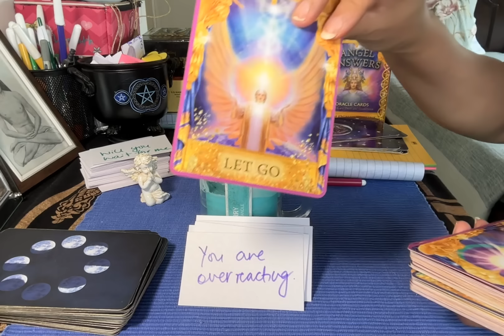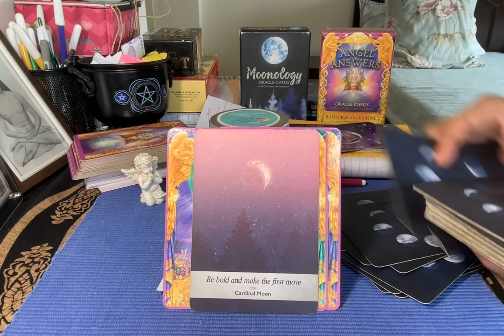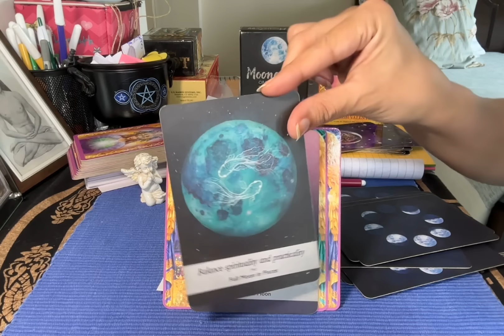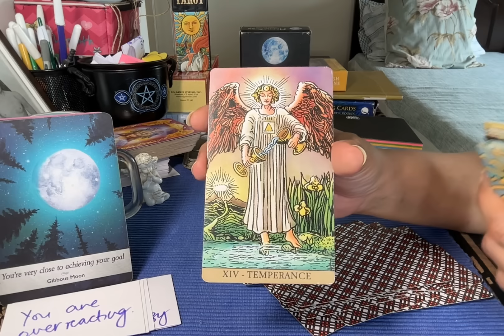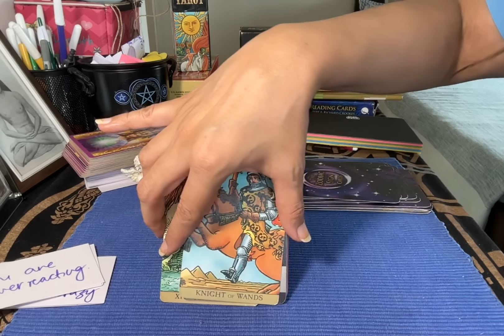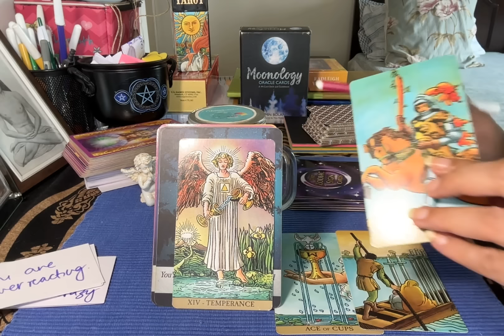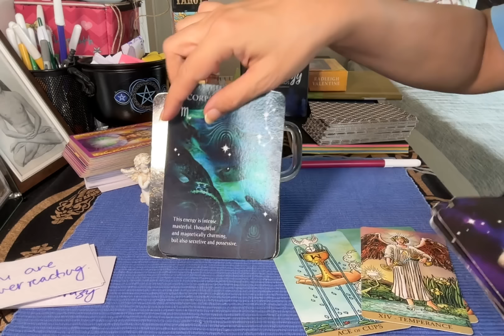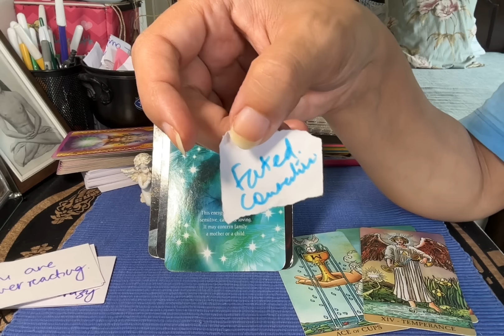EXACT time & date of call. You both want to end the fight, Hear to heart talk. Don't overreact💖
🔮 I am a psychic tarot reader. A medium and an empath. A white witch. I do automatic writing. I can read and sense from your pictures and predict. I read witI work with my Ascended Masters, Spirit Guides and ARCHANGELS.This does not take the place of any medical diagnosis or legal advice. Any major decisions should be consulted by a professional. This does not take the place of that. Tam Predicts is not responsible for any decision that you may take.